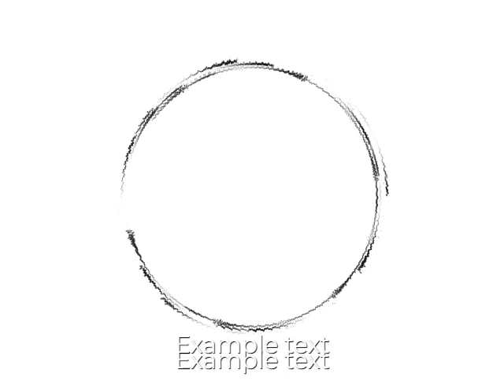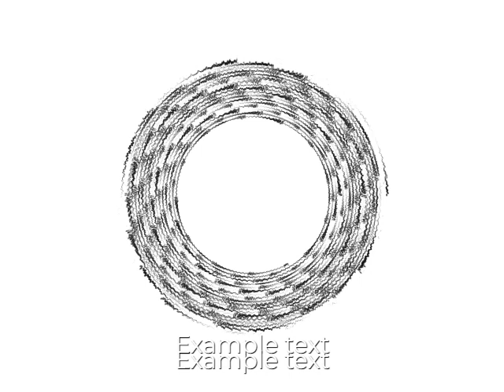COMO MÚSICA DE ELETRÔNICA É DEMAIS - 19th Floor Bobby Richards (SEM DIREITOS AUTORAIS)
Olá Galera

Neste novo vídeo, Bobby Richards está de volta com uma nova música eletrônica que você vai adorar! Bobby Richards  é um artista de música eletrônica que está rapidamente se tornando um favorito popular na internet.

Sua nova música é cheia de belas batidas e melodias cativantes que o prenderão desde o início.

Não espere mais – confira essa nova música e veja você mesmo como Você não vai acreditar nesta nova música eletrônica de Bobby Richards  ! 😱

Os meus vídeos vão ao ar todas Segundas e Quartas pontualmente 13h09.
Os meus vídeos do Shorts vão ao ar todas Terças, pontualmente 13h08
Compra uma:  Linda Bolsa Mochila Feminina Moda Varejo Fábrica Atacado
Compra um: 2023 Novo Relógio smartwatch Ultra 2 Em 1 X8 Sempre Exibe Cabo Sem Fio i9s Fone De Ouvido bluetooth